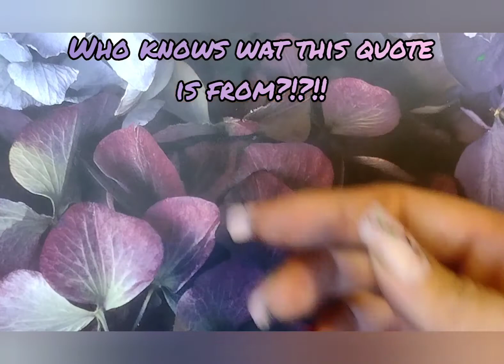Winter Nail Design / How to Acrylic Nails / Beginner Nail Tutorial / Easy Nail Art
A Series for Christmas Nail art!!! 25 days of Christmas nail art tutorials and spreading Nail Cheer and Fun!!!

in this video we show how to do nail art over easy acrylic beginner nails. join our channel for lots of fun nail art and easy acrylic nail tutorials. make sure you subscribe and Shop criminalclaws.com and join us on IG at Criminalclaws.store
enjoy beginner acrylic nails and easy fun nail art and how to nail tutorials